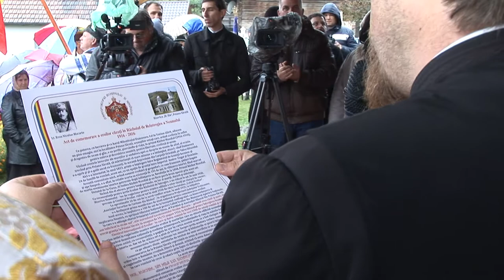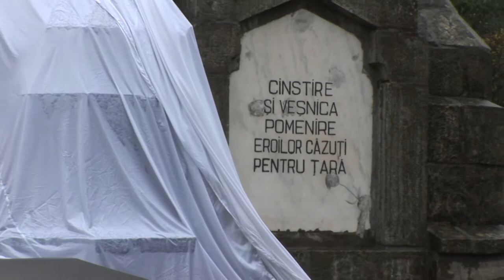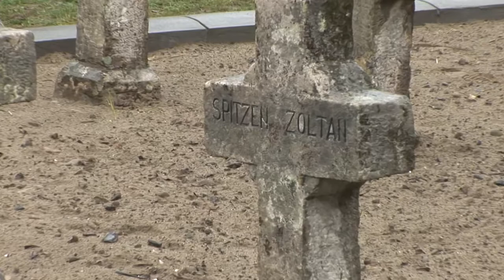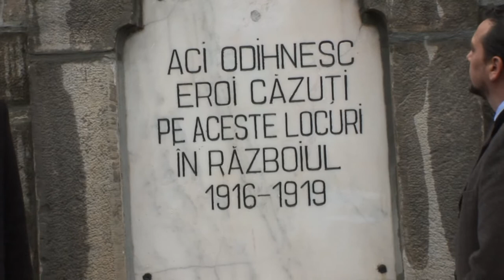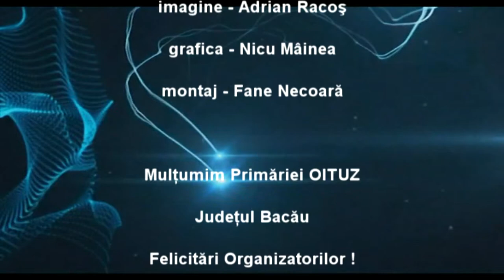LA OITUZ Comemorare a 100 de ani de la intrarea Romaniei in Primul Razboi Mondial Exclusiv TV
LA POIANA SARATA, comuna OITUZ, judetul Bacau,a avut loc Comemorarea a 100 de ani de la intrarea Romaniei in Primul Razboi Mondial. Oaspetii au fost primiti de Viceprimarul comunei Domnul Sorin Butucaru. Au fost prezente numeroase oficialitati, ministri si ambasadori precum si Preasfintia Sa, Ioachim Bacauanul, Arhiepiscopul Romanului si Bacaului impreuna cu Preasfintitul Andrei, Episcopul Covasnei si Harghitei.  DOCUMENTAR EXCLUSIV TV ONESTI HD 5K.

Cu stimă,
echipa Exclusiv

Vizionare plăcută !